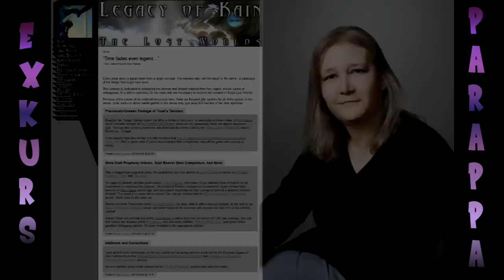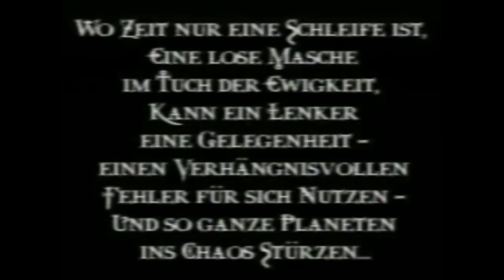Exkurs: Soul Reaver Beta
In diesem Video geht es nicht um Soul Reaver wie wir es kennen, sondern mehr darum wie es hätte werden können, wenn man den ursprünglichen Plan weiterverfolgte.